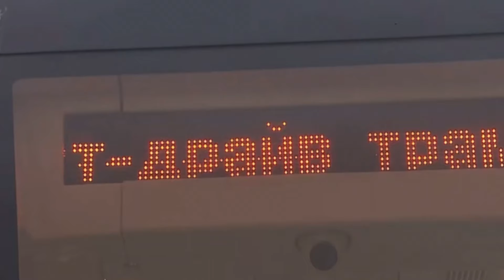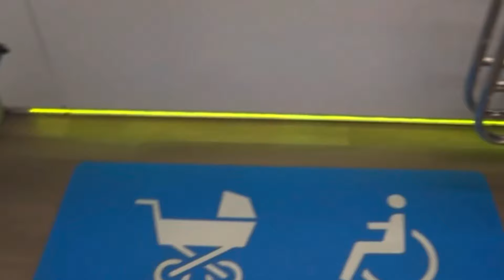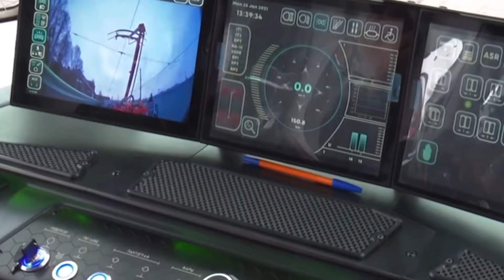🇷🇺Новым трамваям-быть! Калининград закупит новые трамваи «Корсар» |Kaliningrad will buy new trams.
🇷🇺Новым трамваям-быть! Калининград закупит новые трамваи «Корсар».